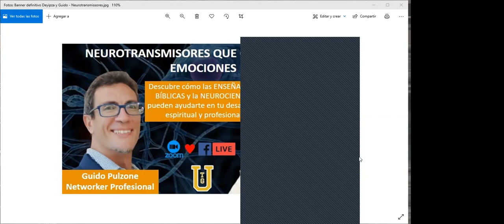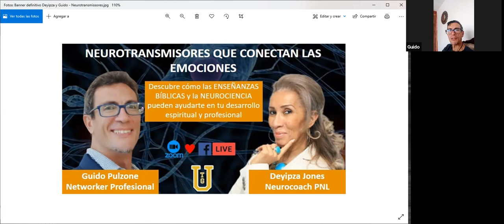15/11/21 TGU presenta: Deyipza Jones & Guido Pulzone NEUROTRANSMISORES QUE CONECTAN LAS EMOCIONES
Deyipza Jones & Guido Pulzone, comparten con la comunidad de TGU el taller:

👉 NEUROTRANSMISORES QUE CONECTAN LAS EMOCIONES

Forma parte de una Comunidad con Ingenio y Corazón